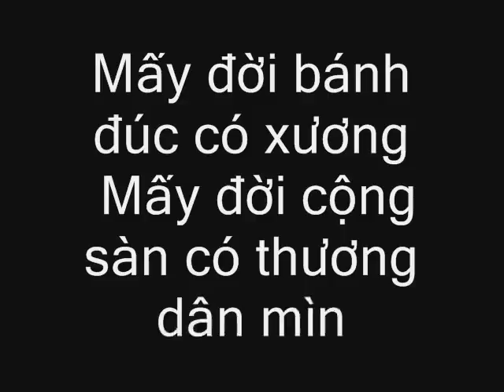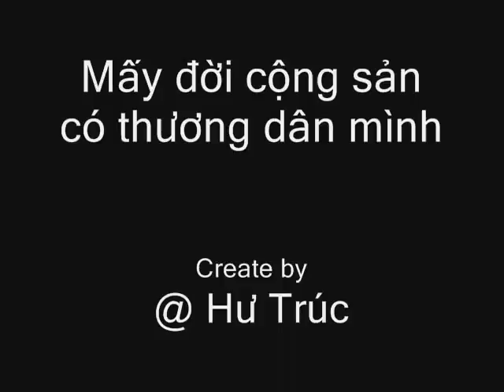May doi banh duc co xuong